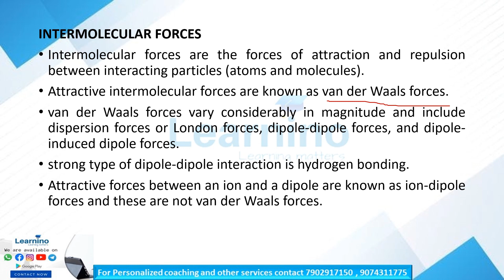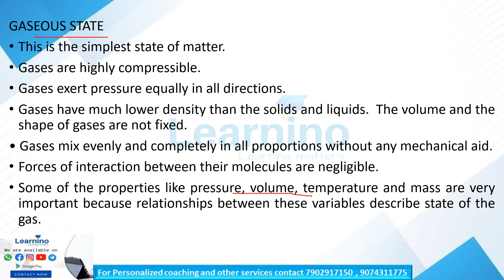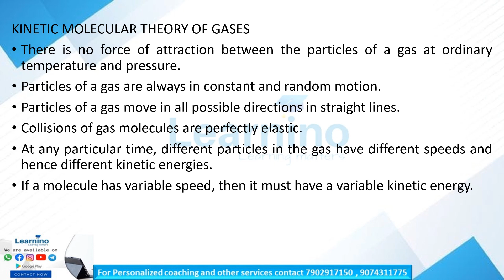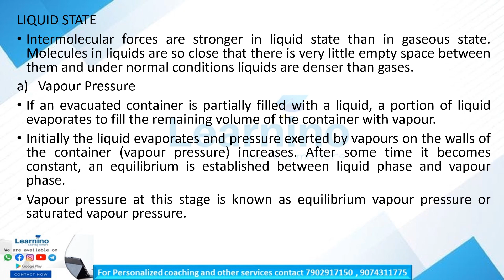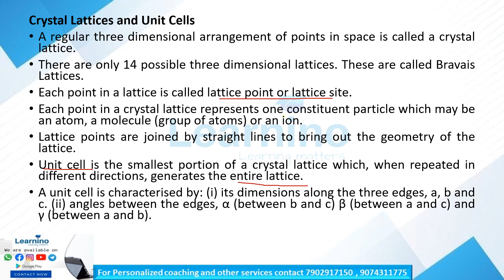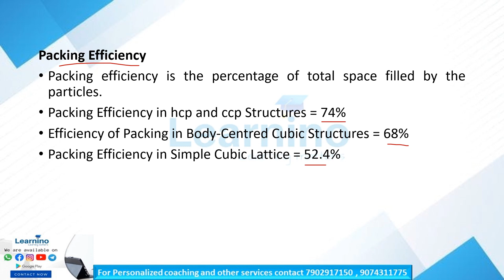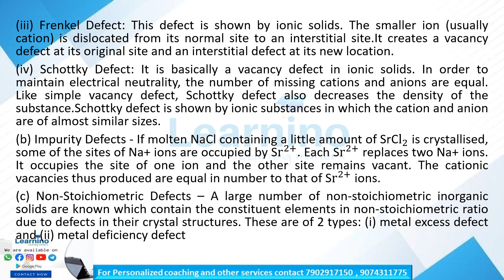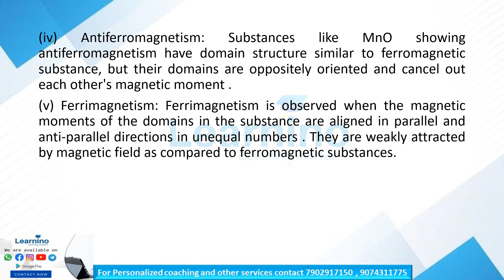KEAM CHEMISTRY - STATES OF MATTER - HIGHLIGHTS#entranceexam